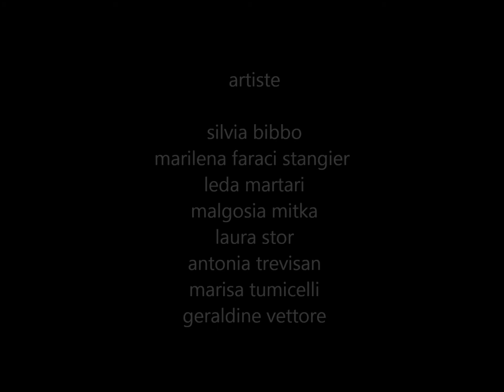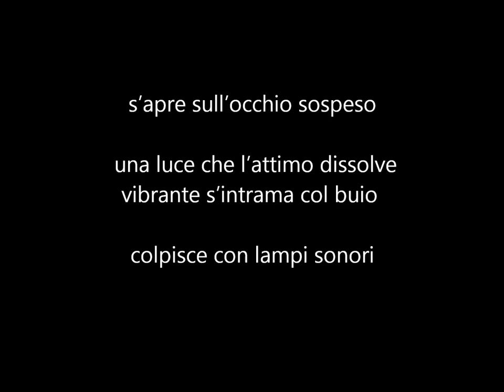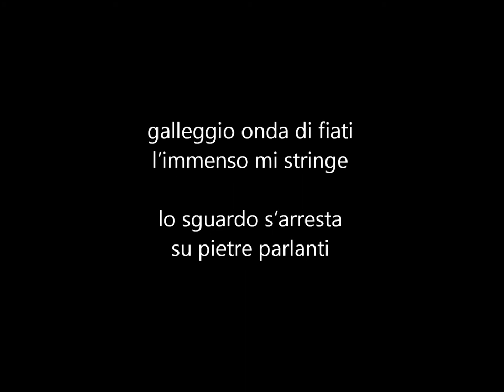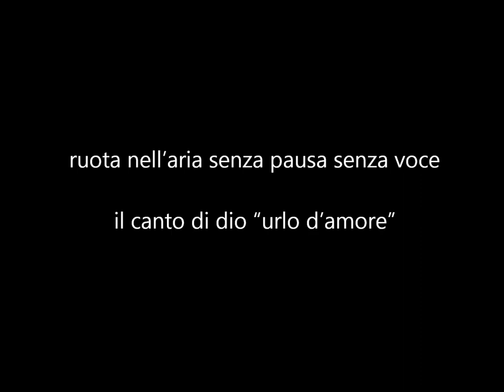Galleggio Onda di Fiati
Installazione -  Napoli